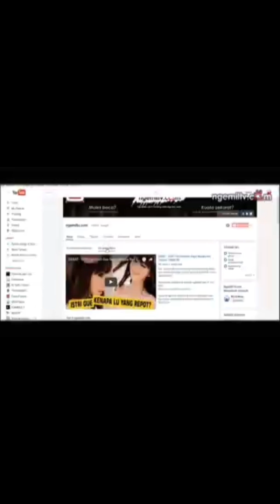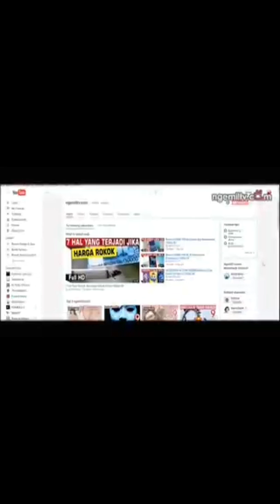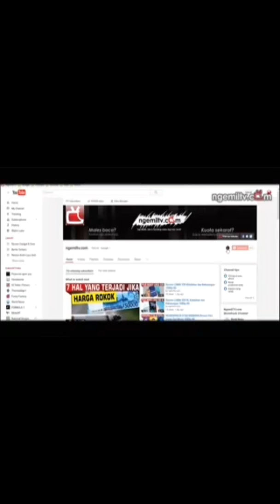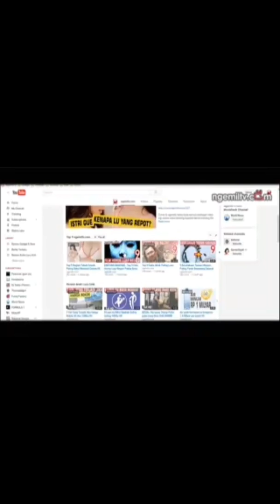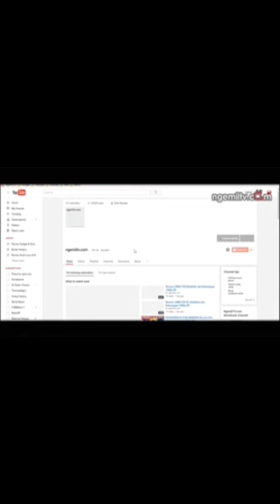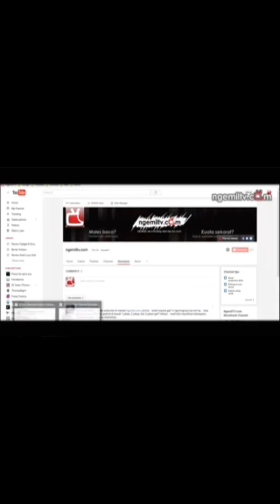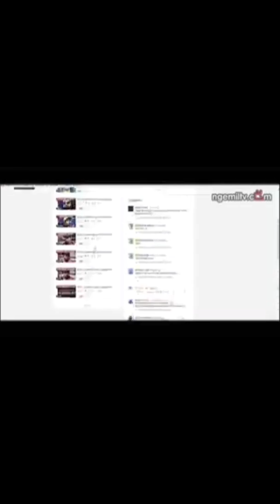Tuturial tambahan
Klip